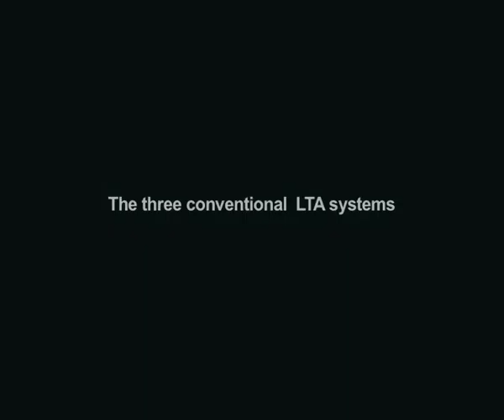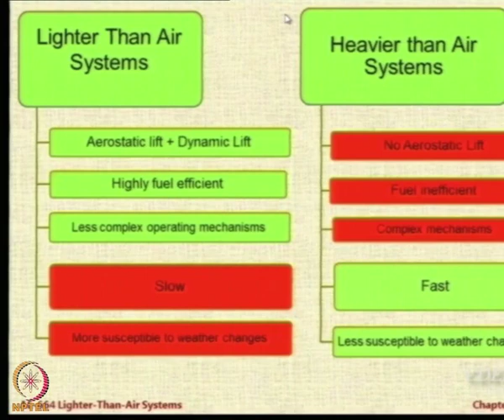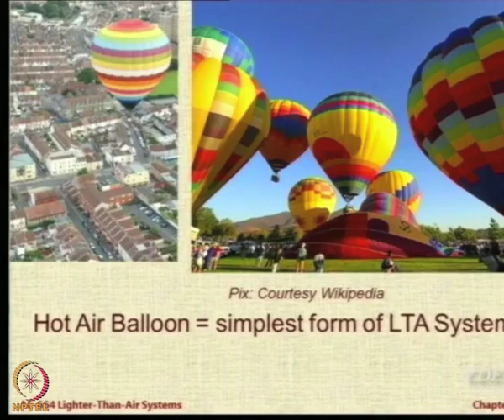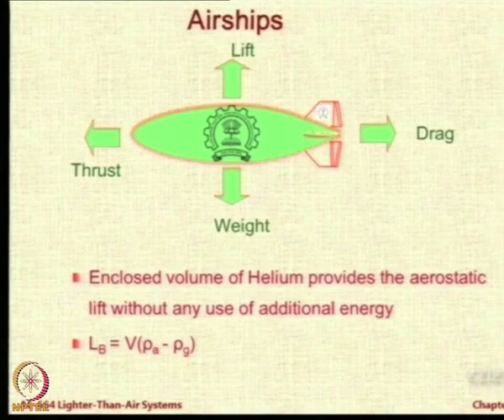Lecture 03: The three conventional LTA systems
Features of LTA Systems, Types of LTA Systems, Airship, Aerostat, Hot Air Balloon